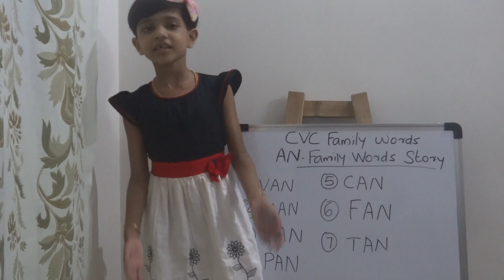CVC Words Story, AN- Family Words Story.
AN- Family Words Story For Kids.